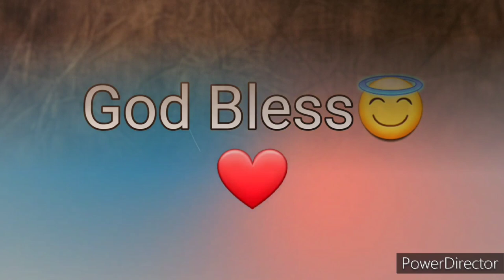Ang Salita ng Dios "BIBLIA" (13) Aklat sa Lumang Tipan 1 CRONICA Chapter 2 Tagalog Audio